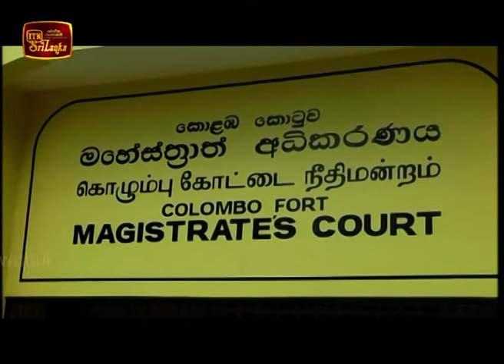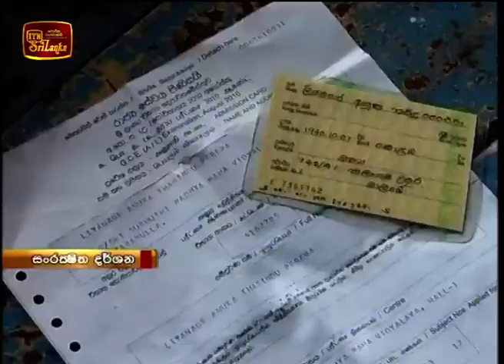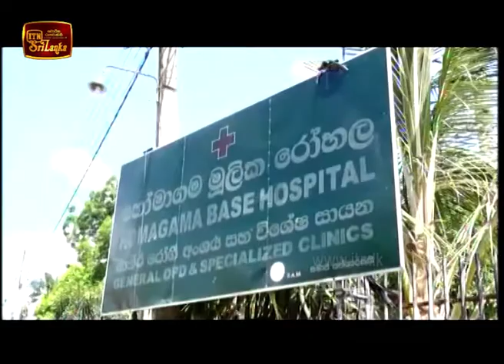ITN News 2018-11-27 | 10.00 PM